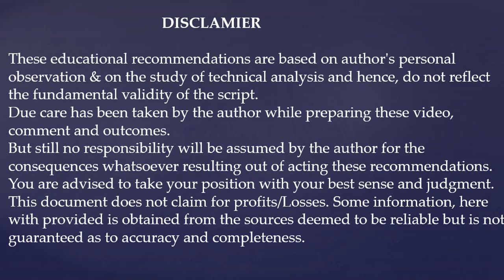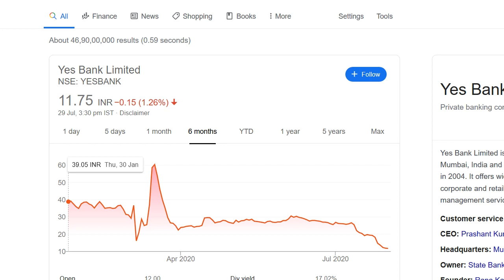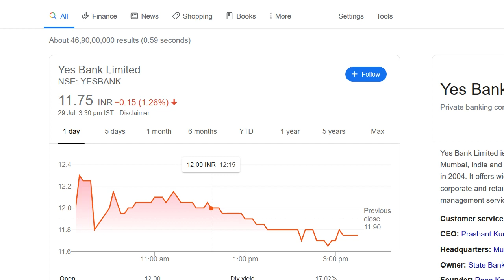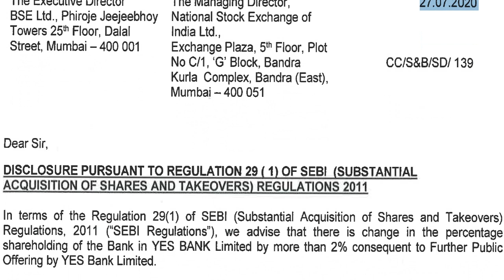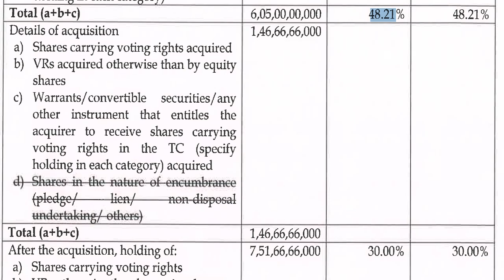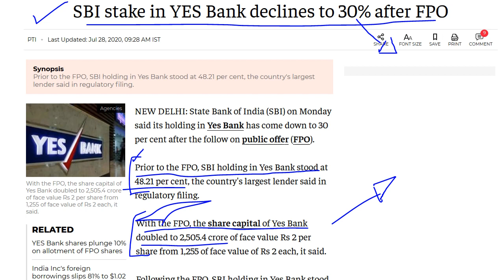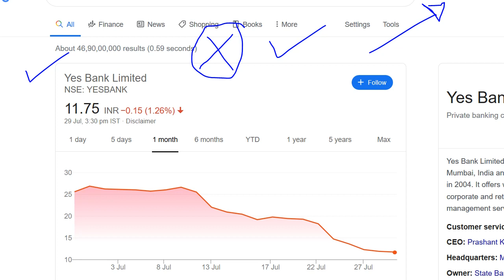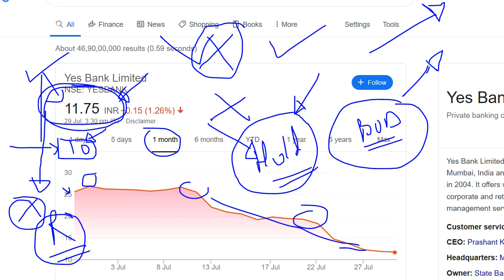Yes Bank Latest News | ऑपरेटर की चाल में मत फसना | Yes Bank Stock Analysis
Hello Friends,

📌 Demat Account Online खोलें Zerodha में 📌